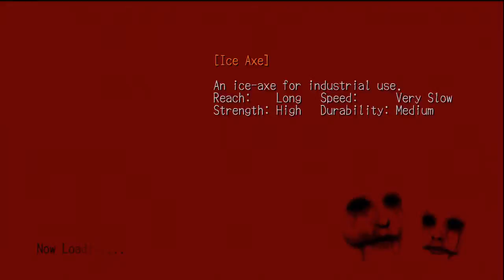Deadly premonition pt 64 even the sister crazy